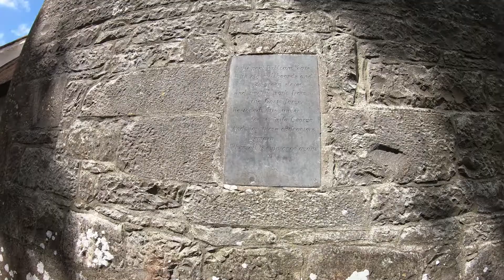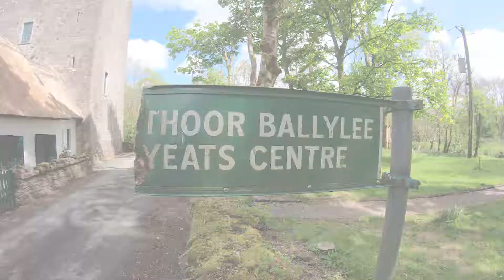Amsterdam & Ireland 2018 {Katy, Ben & Julie} ~ Video footage